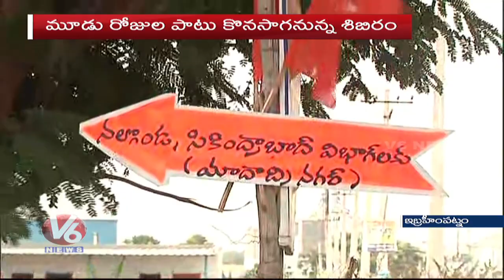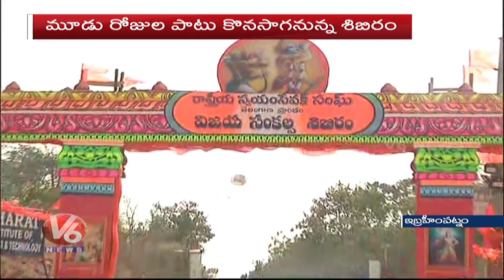Huge Arrangements For RSS Vijay Sankalp Shibir | V6 Telugu News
Rashtriya Swayamsevak Sangh (RSS) Chief Mohan Bhagwat will participate in the winter camp scheduled to be held in Hyderabad commencing from Tuesday and will also address a public meeting at Saroornagar Stadium on Wednesday. The three-day winter camp will be conducted at Bharat Engineering College from December 24 to 26.